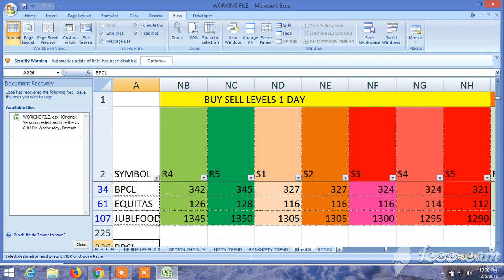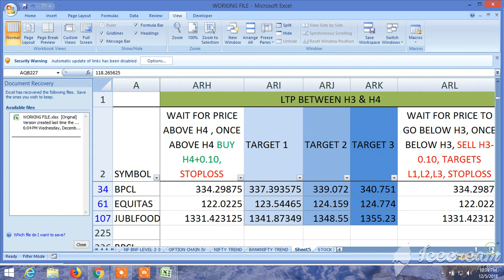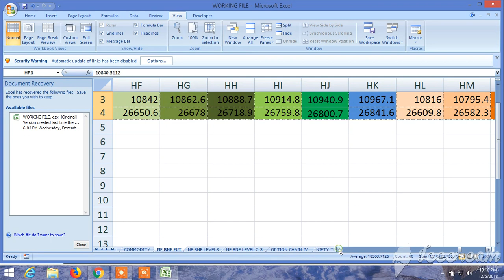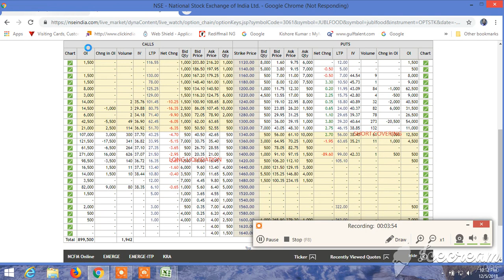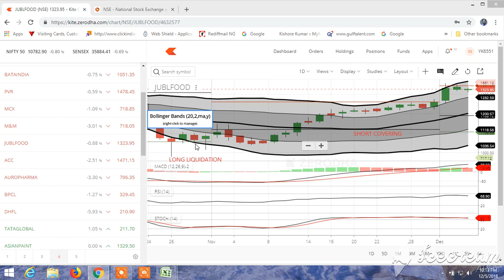BUY SELL SIGNAL CUM STOCK SCANNER: VIEW FOR TOMORROW 06.12.2018